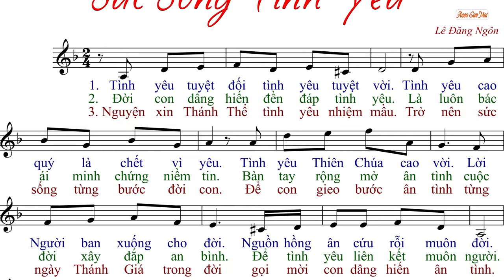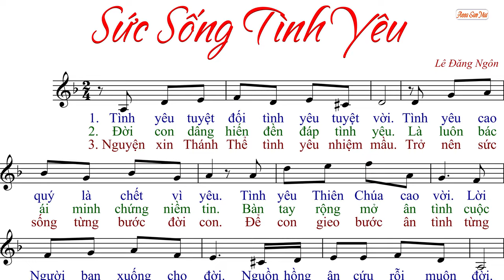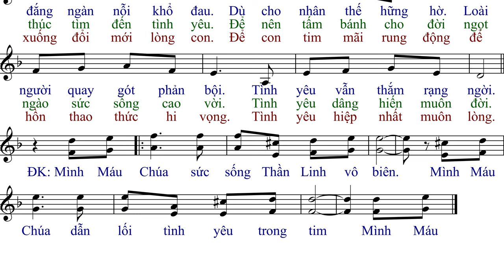SỨC SỐNG TÌNH YÊU (tập hát) - Lê Đăng Ngôn - AnnaSaoMai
Imprimatur:
Link File nhạc đính kèm:
- File Sheet nhạc(font 14px):
- File  trình chiếu (Slide)
  .PPT:
  .PDF: